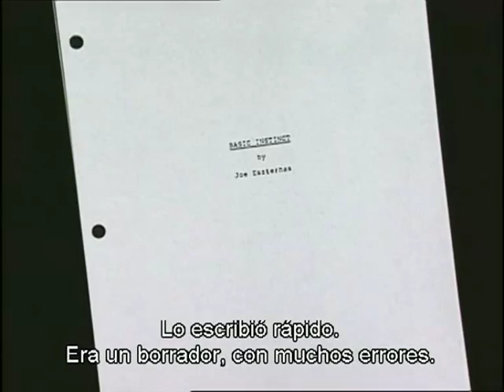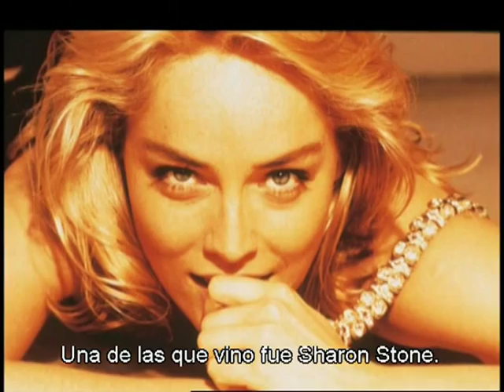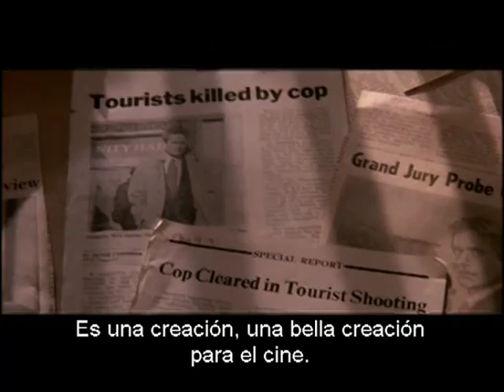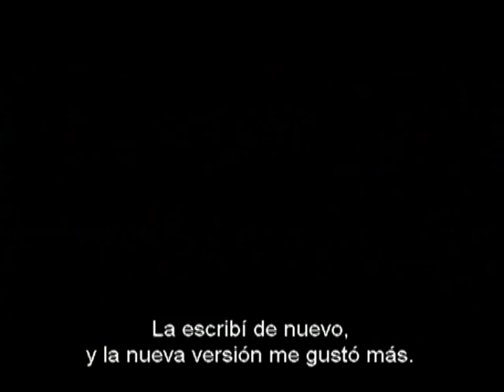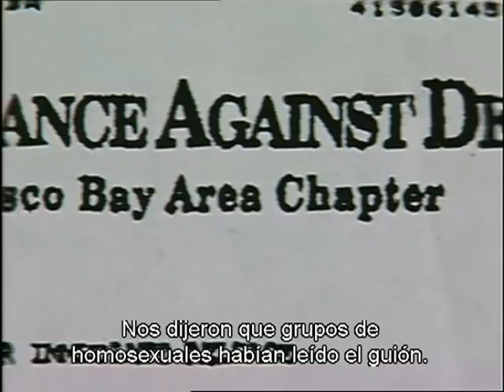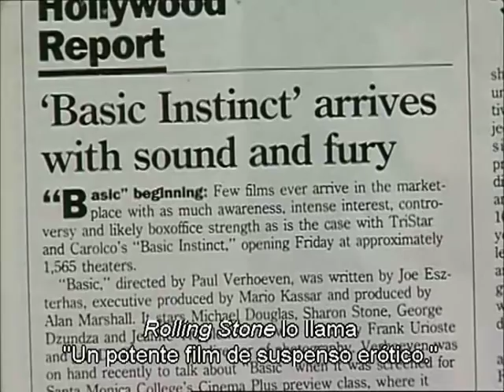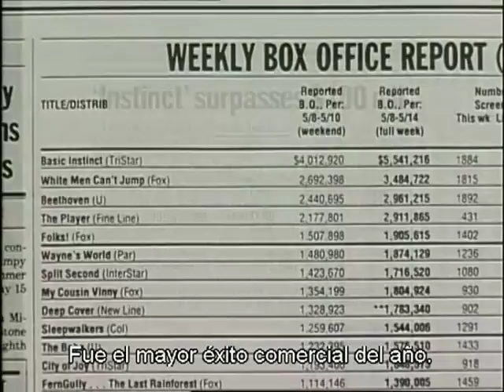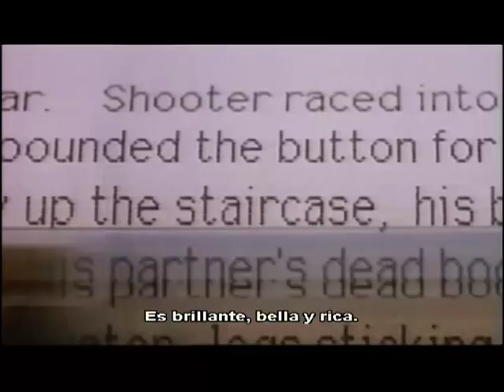Cómo Se Hizo. Instinto Básico. Subtitulado En Español